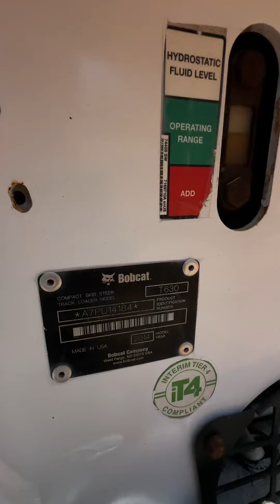Minicargador Bobcat t630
💲Minicargador T630👌
✔️Kit Hid
✔️Año 2014
✔️2600 hrs de trabajo
✔️Cucharón estándar
✔️bandas media vida
✔️Servicios realizados
✔️Pintura nueva
💲690,000 mxn